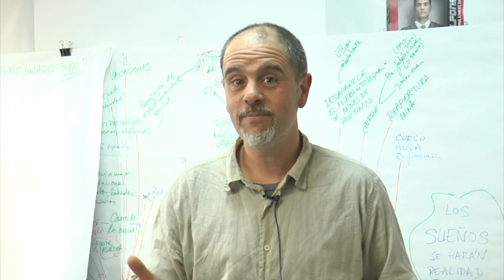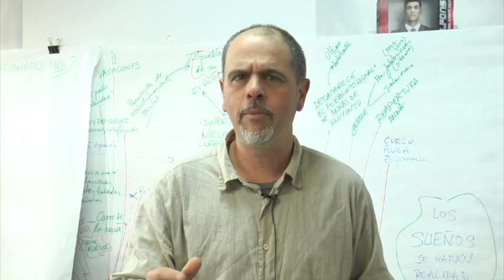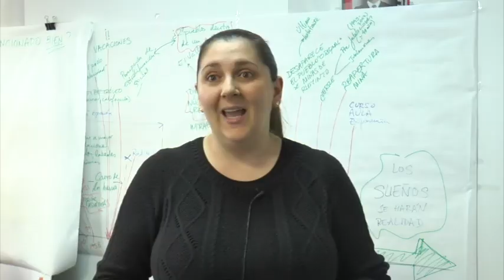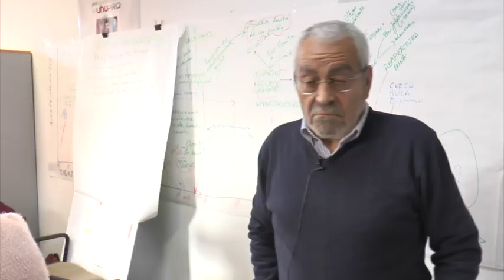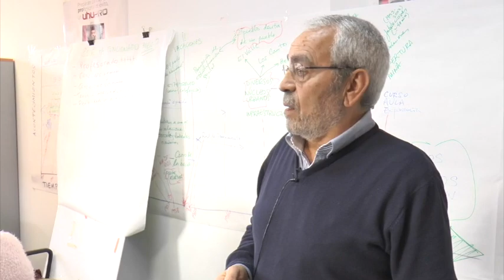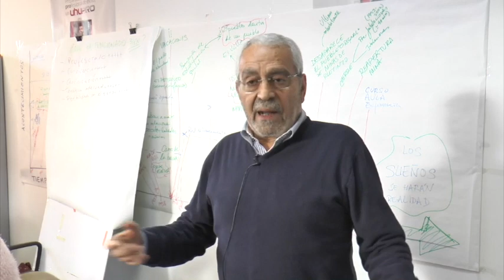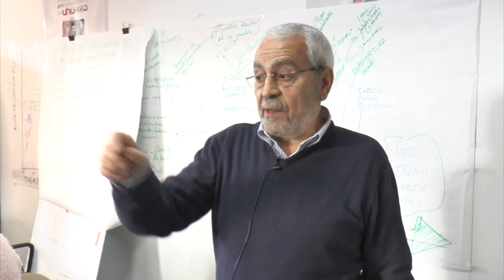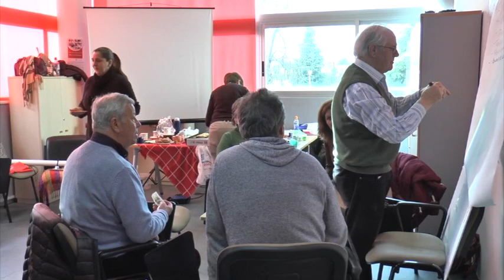Mayores de la Cuenca Minera de Riotinto se forman en el Aula de la Experiencia de la UHU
Informativo monográfico de Onda Minera RTV Nerva sobre el Aula de la Experiencia de la Universidad de Huelva en Minas de Riotinto.